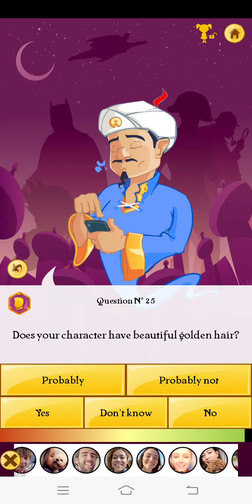Can akinator find these 3 big youtubers ? Akinator gameplay video #1. 1 carry 2 techno 3 Triggered .